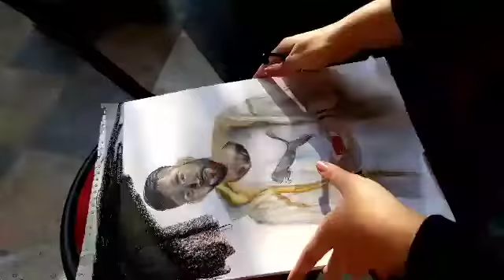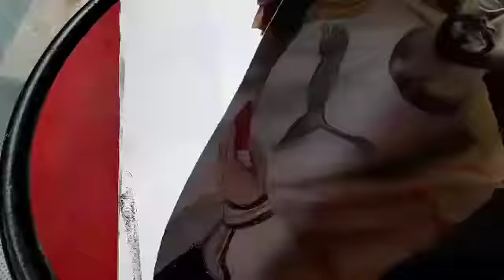Drawing talha yunus